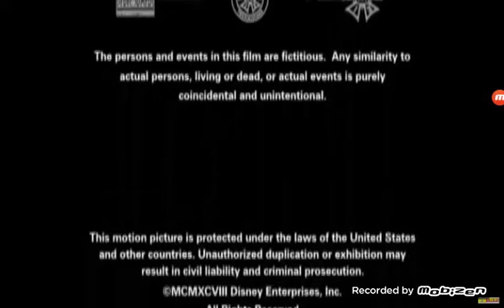Gross Weston Productions/Disney Channel Original (1999/2007)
From a Disney Channel Fade Airing of "Can of Worms"